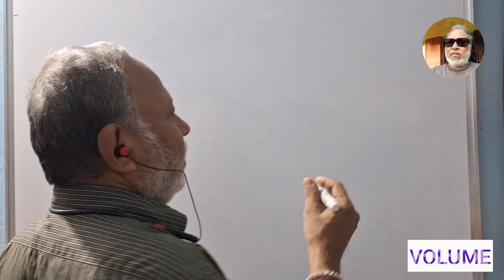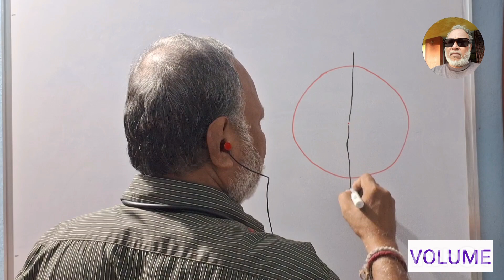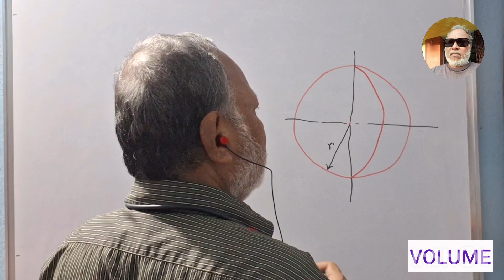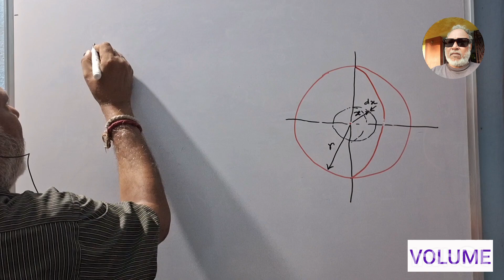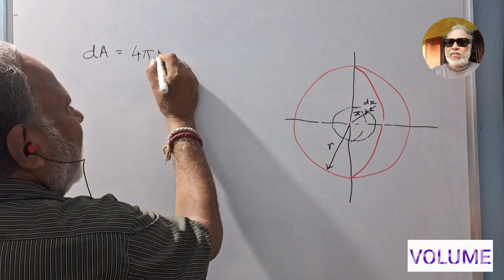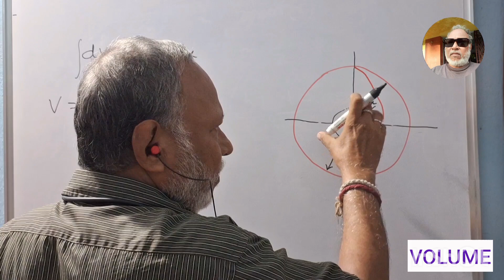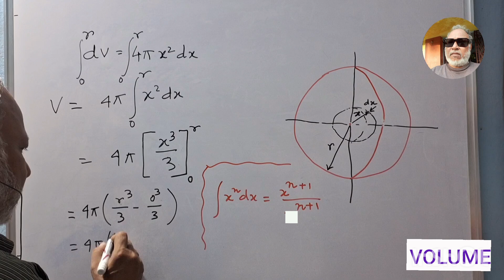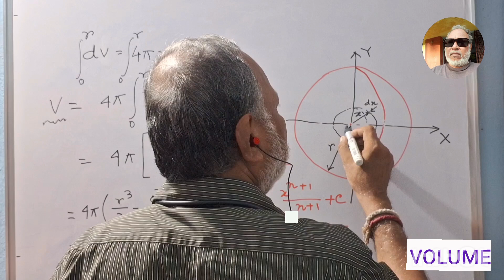Education : Mathematics : Calculus : Volume Of Sphere